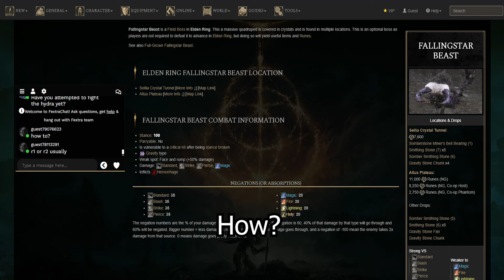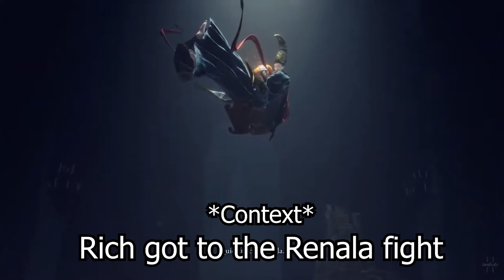Getting Very Artistic!!!! Elden Ring-Ep 2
So much untapped artistic potential in this one.
Hope you enjoyed the video and while you are here reading this description, why not sub and like the video. It gives me more motivation to make vids and allows you to know when I upload.
If not, you can watch my unedited vods on my alt channel.